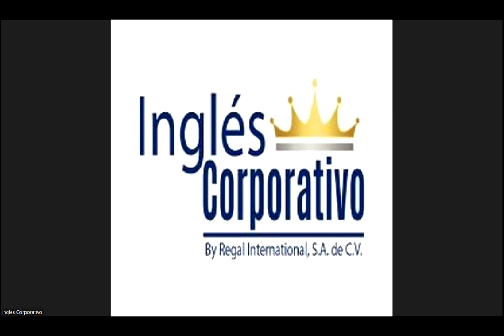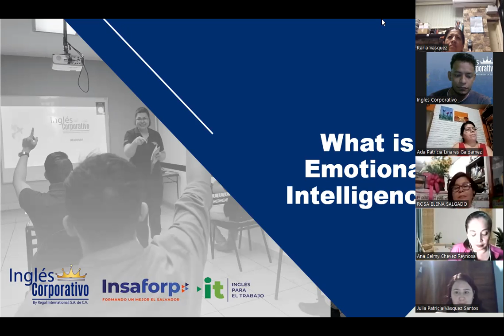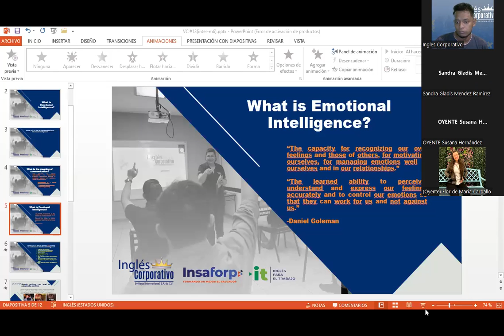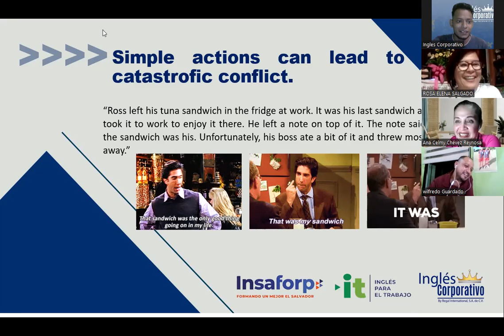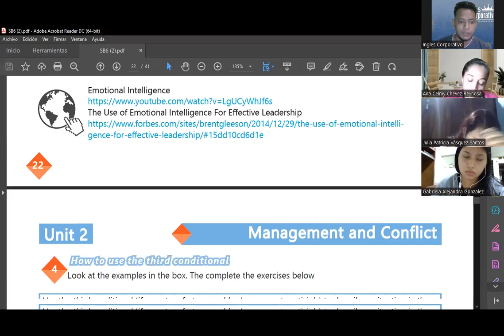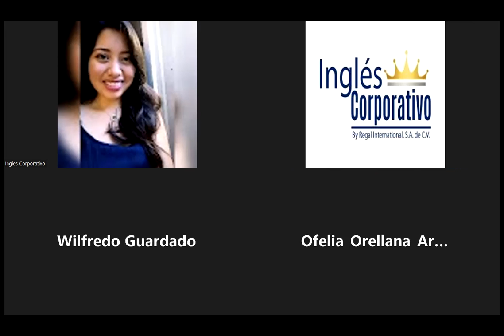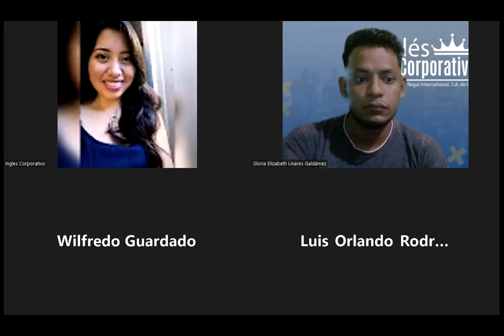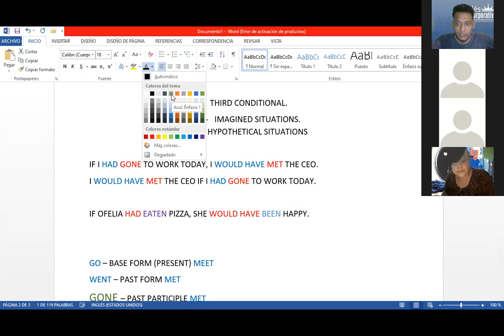Ingles Corporativo-11.07.2022-Apply communication and emotional intelligence to handle conflict